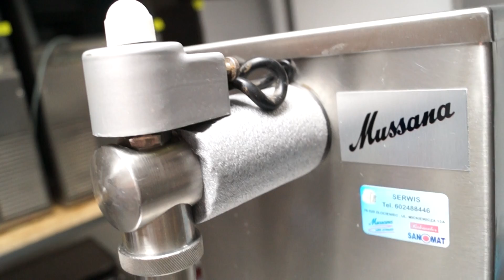AUTOMAT MASZYNA DO BITEJ ŚMIETANY MUSSANA PONY 1,5 LITRA SPRZEDAM tel. 602488446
Witam
Posiadam do sprzedania automat do robienia na bieżąco bitej śmietany.
Idealnie nadaje się do małej gastronomi np. nad morzem do cukierni , naleśnikarni, lodziarni.
Udzielam na urządzenia GWARANCJI NA 12 LUB 24 MIESIĄCE
Posiadam serwis urządzeń i dostęp do wszystkich części zamiennych.
Zajmuję się tym od 12 lat . Posiadam bardzo duże doświadczenie w tej dziedzinie.

lub po prostu zadzwoń 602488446

Pozdrawiam